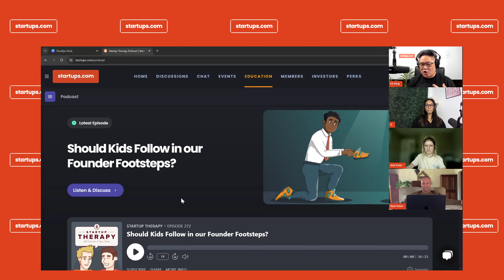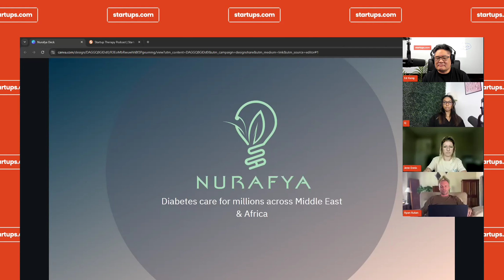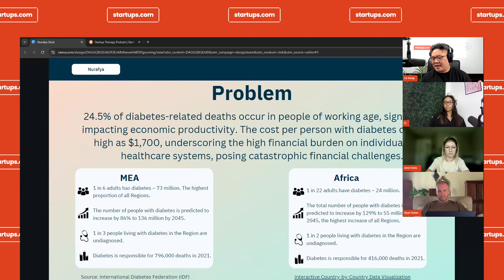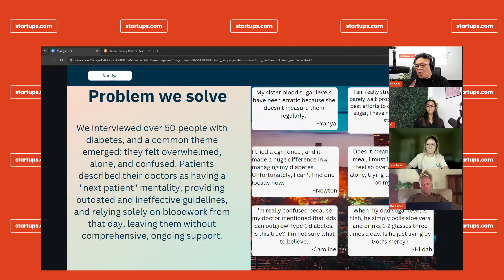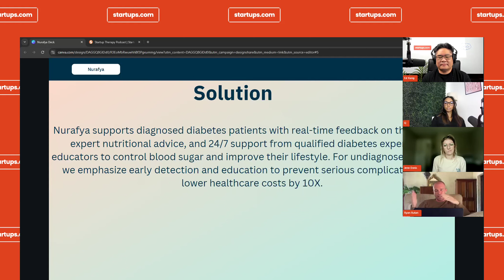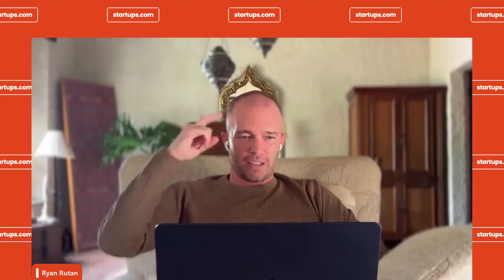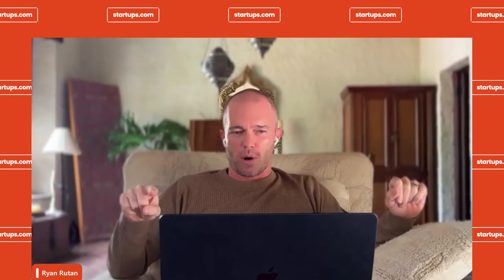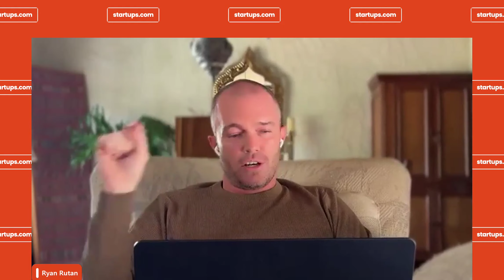Startups.com Live Q&A Office Hours 010 - Ryan Rutan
We're a FREE Online Accelerator for *ALL* Startups
// HOW STARTUPS.COM CAN GROW YOUR STARTUP
 💰 Find Investors
 📈 Create an Amazing Pitch Deck
 🎯 Acquire your Best Customers
 🛠️ Build my First Product (MVP)
 🧠 Find a Trusted Advisor

// WHAT'S ON STARTUPS.COM?
📊 Deep Dive Workshops from Pitch Deck Breakdowns to Funding Fundamentals
 🎓 600+ Master Classes from Neil Patel, Steve Blank, Hiten Shah, and many more
 📚 1,000+ How-to Guides & Articles to scale your startup
 🎤 In-Depth Founder Interviews featuring Elon Musk, Brian Chesky, Marc Andreessen
 💡 20,000+ Expert Answers from world-class Mentors and Founders
 💬 300 hours of Founder Therapy Sessions on navigating the founder journey